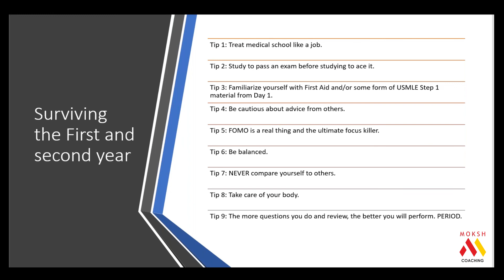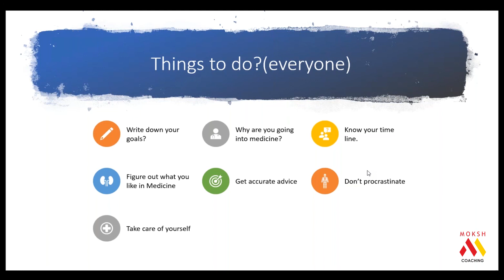Surviving The First And Second Year of Medical School | Masterclass | 2020 | USMLE | Moksh Academy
Surviving the first and second year

TO KNOW MORE ABOUT MOKSH COACHING PLATFORM